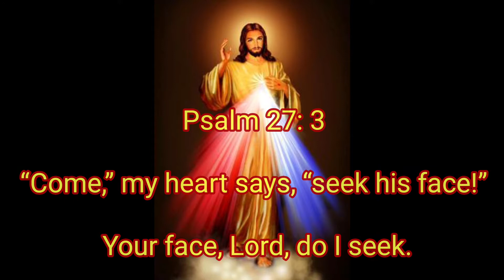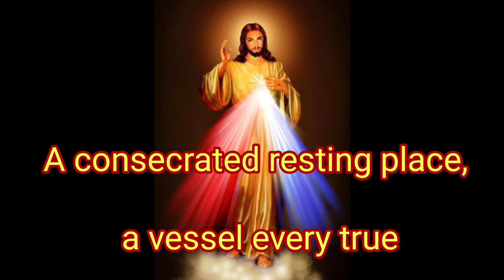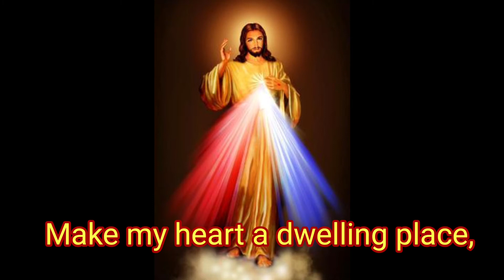JVMProduction Make My Heart A Dwelling Place by Jim Cowen (Piano Cover With Lyrics)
Title: Make My Heart A Dwelling Place

Piano by: Jeffrey Maala Mariano